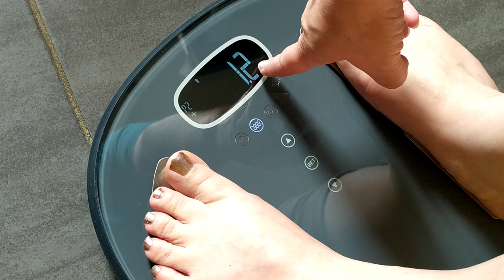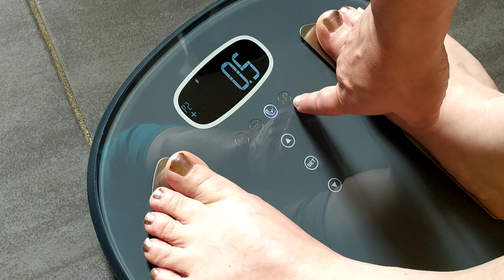Utilisation de l'impédancemètre Pop Color Coach de TERRAILLON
Sélectionnée pour être ambassadrice Terraillon France, j'ai choisi de découvrir 𝒍𝒂 𝑩𝒂𝒍𝒂𝒏𝒄𝒆 𝒊𝒎𝒑𝒆́𝒅𝒂𝒏𝒄𝒆𝒎𝒆̀𝒕𝒓𝒆 𝑷𝒐𝒑 𝑪𝒐𝒍𝒐𝒓 𝑪𝒐𝒂𝒄𝒉 qui permet d'analyser notre composition corporelle (poids, masse graisseuse, musculaire, hydrique, osseuse et IMC).